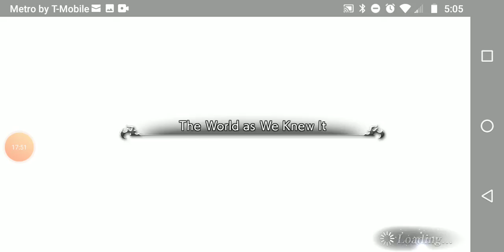Let's Play Final Fantasy Dissidia Opera Omnia #2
Sorry if you cannot here me clearly because it's very early in the morning and I don't wanna wake up the neighbors so I'm back playing the world of Dissidia Opera Omnia and I started over so I can record this video, well everyone enjoy